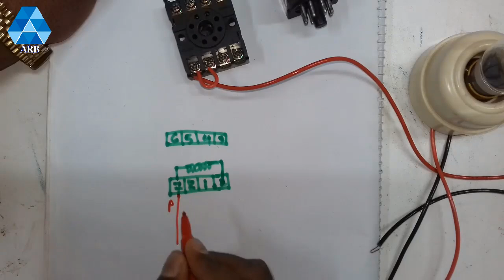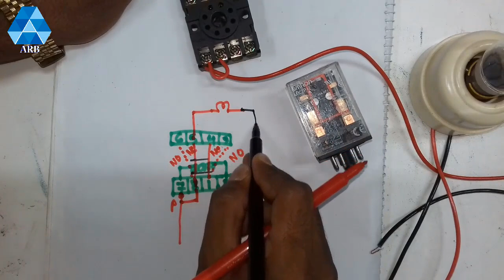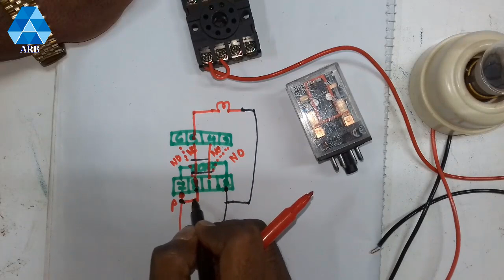How to work relay, Relay Connection, 220VAC Relay Connection. রিলে কানেকশন বাংলা ।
Related topic
220V AC Relay Connection
12V DC Relay
Relay Connection
How to Relay Connection
Relay connection Bangla
How to work relay
Relay Connection Hindi
Relay Connection Urdu
Ceiling fan Connection
Motor Connection
How to connect Ceiling fan
Motor Winding
Ceiling fan Winding
Pump Motor Winding
3phase Motor rewinding
1phase Motor rewinding
Transformer Winding
How to winding motor
How to winding 3phase motor
Motor winding Bangla

ASLAM ARB TV

SPDT Connection
Two way Switch Connection
SPCB Connection
DPCB Connection
MCB Connection
MCCB Connection
ACB Connection
OCB Connection
VCB Connection
House Wiring
Motor Connection
Motor Controlling
SPCB Connection Bangla
DPCB Connection Bangla
MCB Connection Bangla
MCCB Connection  bangla
ASLAM ARB TV
ASLAM ARB TV Bangla
Knowledge about Circuit Breaker
Circuit Breaker Connection